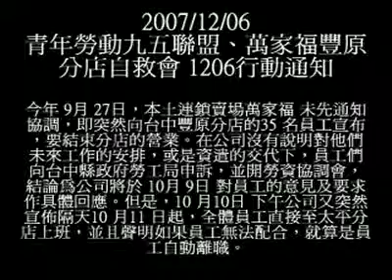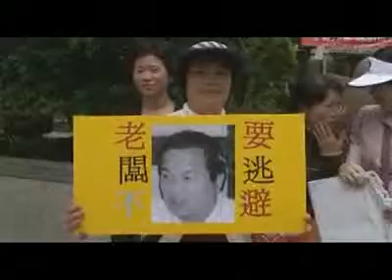20071206 有錢砸八億元買樓 狠心拒發資遣費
萬家福 「假調職、真逼退！
員工攜家帶眷北上討公道！

今年 9月 27日，本土連鎖賣場萬家福 未先通知協調，即突然向台中豐原分店的35 名員工宣布，要結束分店的營業。在公司沒有說明對他們未來工作的安排，或是資遣的交代下，員工們向台中縣政府勞工局申訴，並開勞資協調會，結論為公司將於 10月 9日 對員工的意見及要求作具體回應。但是，10 月10日 下午公司又突然宣佈隔天10 月11 日起，全體員工直接至太平分店上班，並且聲明如果員工無法配合，就算是員工自動離職。

每個員工都是年資10年以上老員工，因年紀及家庭因素不可能每天通勤超過一小時到太平市上班，而公司亦無提供交通補助，只好選擇黯然離開這個努力工作十多 年的崗位。心如死灰的員工們，輾轉得知 太平分公司正處於裁員狀態，何以容納得下另一家店的所有員工？才恍然大悟，這只是公司迴避 35名員工共 700 餘萬的資遺費和預告工資，來逼退員工的一種手段而已！

員工氣憤表示：元邦集團規模龐大，集團跨足建築、精密工業，資金更是雄厚，去年在台中市斥資近八億元買下火車站前金莎大樓，建案每年推案量約30 億台幣，如今竟為規避 700萬元資遣費，惡劣地以假調職真逼退的方式，對待已經為萬家福賣命超過 10 年的中年員工，董事長黃文程惡劣的作法讓員工們心寒無比！

面對萬家福這種假調職，真逼退的手段，在勞工局和調解會議中奔波一個月的員工們，面對台中勞工局的無所作為，只好自力救濟，攜家帶眷從台中遠上台北，和青 年勞動九五聯盟一起向 行政院勞委會陳請，希望能協助員工們討回資遺費及預告工資。聯盟在此和員工向萬家福公司提出以下二點訴求：

1. 遵守勞動基準法，發給員工應得的資遺費及預告工資！

2. 對這次逼退事件，給員工們一個正式的道歉！

若萬家福公司與董事長黃文程不願針對以上合法訴求具體回應，聯盟與員工將持續發動前往萬家福董事長黃文程與元邦集團各項事業群經營地點陳情抗議，直到達到訴求為止。

※ 時間 & 地點： 12月 6日 (星期四 )

早上 10點半： 行政院勞委會，大門前廣場 ( 台 北市 延平北路二段 83 號 )